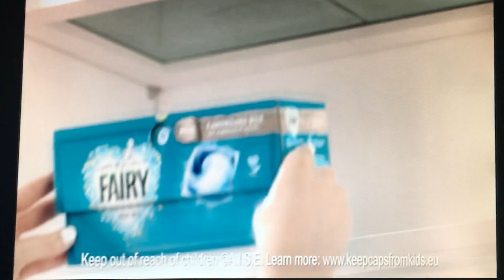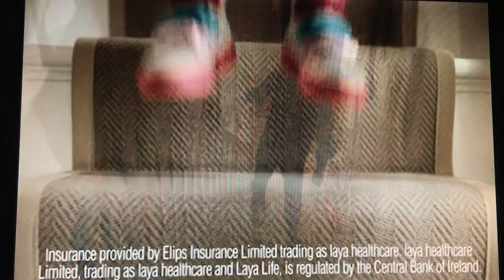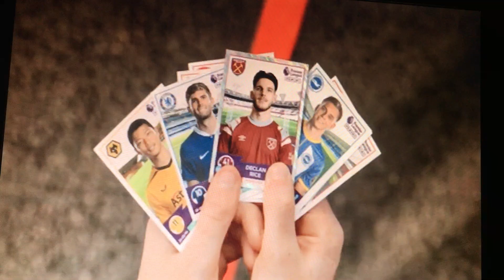Nicktoons UK continuity (January 2023)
This video originally had the twisted timeline of Sammy and raj theme, but Viacom blocked the video worldwide so I had to trim it out. I hate you Viacom.

Out of Star Trek Prodigy and into The Twisted Timeline Of Sammy & Raj.